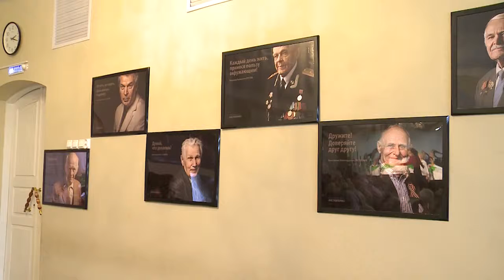Коротко о главном: на фотопортретах оставили ветераны Вологды наставления потомкам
Создание фотовыставки приурочено к старту фестиваля самодеятельного народного творчества ветеранских организаций «Забота. Творчество. Долголетие». Он открылся сегодня в областной столице и собрал творческие коллективы со всего региона.